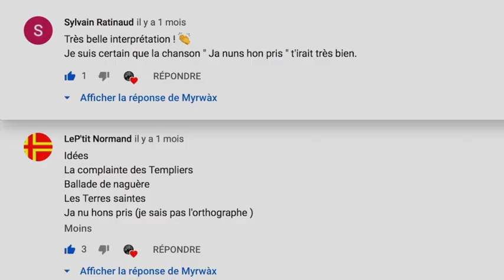Myrwàx - Ja Nus Hons Pris (Cover)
English description :

Today, I'm gonna show you my interpretation of "Ja Nus Hons Pris", a medieval song of the 12th Century.
This sad song was written and composed by Richard The Lionheart (King of England) (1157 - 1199)
In this video, I play it by Mandolin.
I wish you a good listening and I hope you'll like it !

Two fans suggested me to play this song here, so I did with pleasure.
If you, too, want to suggest me a song that you like, you can write it in the comments, and I'll see what I can do ! (Of course If it's keeping with the theme) ;)

Description française :

Aujourd'hui je vous présente ma reprise de "Ja Nus Hons Pris", un chant médiéval du XIIème siècle.
Cette chanson triste fut écrite et composée par Richard Coeur de Lion (Roi d'Angleterre) (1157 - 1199)
Je l'interprète ici à la Mandoline.
Je vous souhaite une bonne écoute et j'espère que ça vous plaira !

Ce sont deux abonnés qui m'ont suggéré de reprendre ce chant et c'est avec plaisir que je l'ai fait.
Si par hasard vous avez d'autres morceaux à me proposer, je vous invite à les mettre en commentaire et je verrai ce que je peux faire (Bien sûr si cela reste dans le thème) ;)

Lyrics :

Ja nus hons pris ne dira sa raison
Adroitement, se dolantement non;
Mes par confort puet il fere de chançon.
Moult ai amis, mes povre sont li don;
Honte en auront, se por ma reançon
Sui ces deus yvers pris.

Ce sevent bien mi honmes et mi barons,
Englois, Normant, Poitevin et Gascon,
Que je n'avoie si povre compaignon,
Cui je laissasse por avoir en prixon.
Je ne di pas por nule retraçon,
Mes encor sui ge pris.